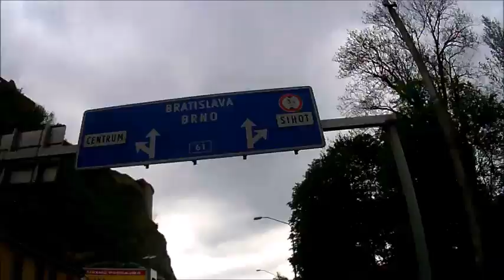Okolo Slovenska 2015 deň 1.